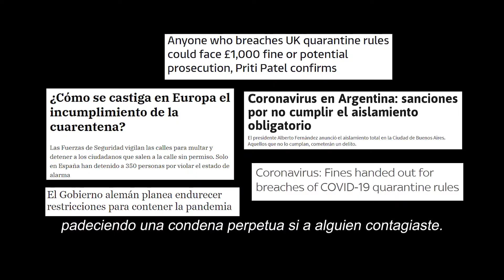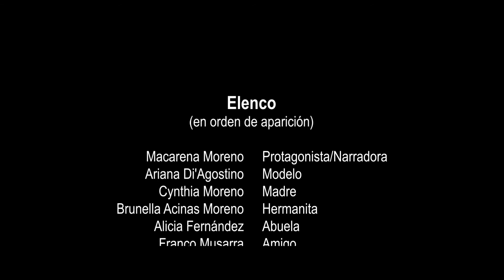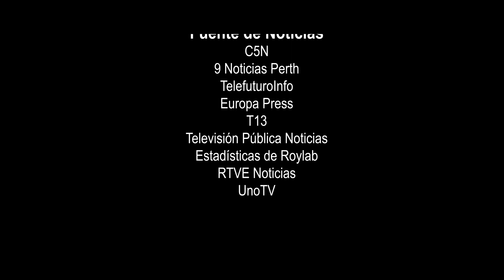"Cuarentena" ft Macarena Moreno (Cortometraje)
Basado en el texto "Efímero" de Macarena Moreno.

Dirección y Edición: Iara Florencia Forzisi (@lunatico.canuto)
Producción: Macarena Moreno (@mac.a.rena)
Música Original: Carlos Caballero (@charls.knight)

Elenco:
Macarena Moreno - Protagonista/Narradora
Ariana Di'Agostino - Modelo
Cynthia Moreno - Madre
Brunella Acinas Moreno - Hermanita
Alicia Fernández - Abuela
Franco Musarra - Amigo
Julieta Herrera  - Amiga
Germán Vitry - Padre
Cristina Guzmán - Bailarina 1/Actriz 1
Yanina Van Soler - Bailarina 2
Maria del Mar Lanzilotta Robles - Actriz 2
Tyler Aguirre - Chico en la plaza 1
Gary Aguirre - Chico en la plaza 2

Fuente de Noticias:
C5N
9
Noticias Perth
TelefuturoInfo
Europa Press
T13
Televisión Pública Noticias

Estadísticas de Roylab
RTVE Noticias

UnoTV